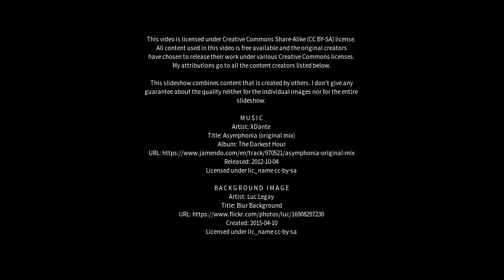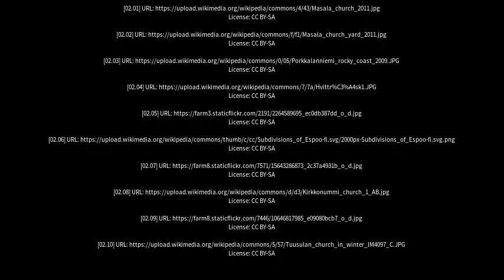Best places to visit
Best places to visit - Kirkkonummi (Finland) Best places to visit - Slideshows from all over the world - City trips, nature pictures, etc.